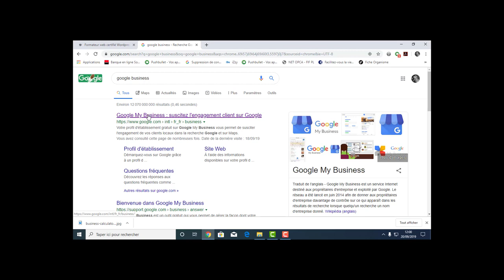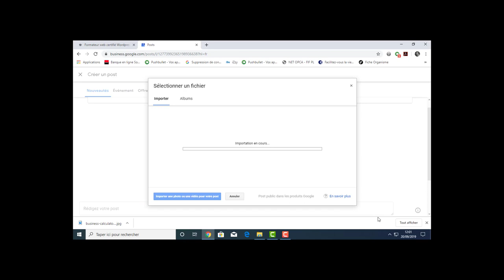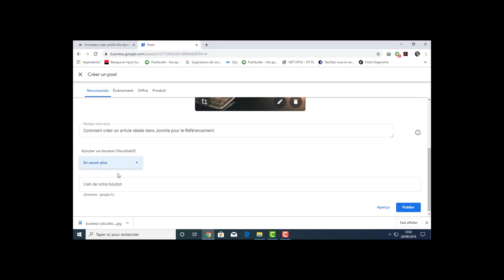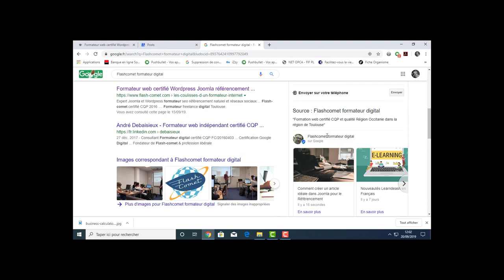Flash-comet formateur Internet